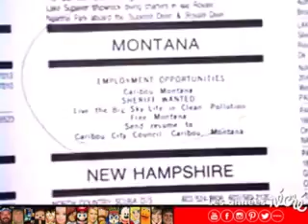chevalier lumières 03